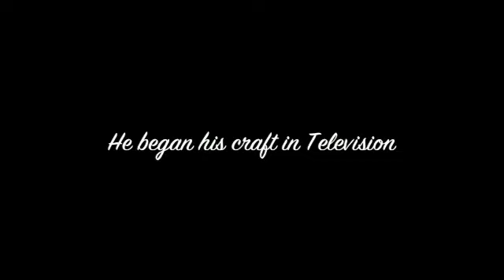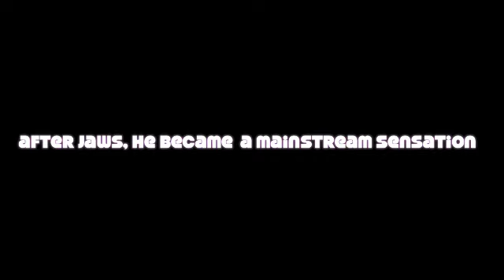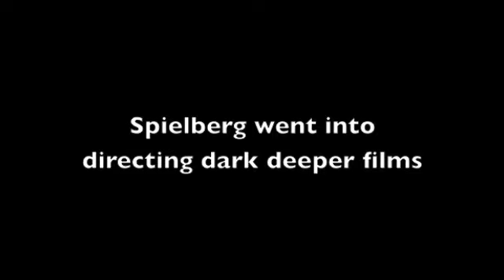STEVEN SPIELBERG SLIDESHOW - My First Video Edit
My First Class video Project I create on IMovie. This was my first video I ever edited and enjoyed it. I decided to do it on my favorite and inspiring filmmaker Steven Spielberg. I basically did a slideshow of his films and televisions show from his start to the latest I create it.